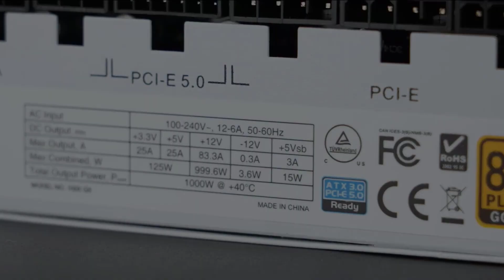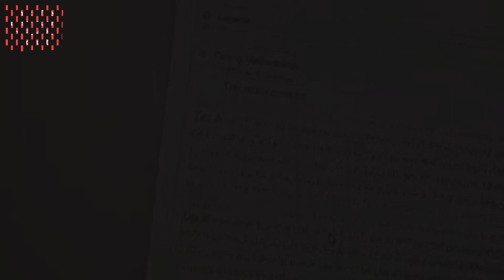Vetroo 1000W White Power Supply ATX 3.0 Ready Dual PCIe 5.0, 80 Plus Gold Full Modular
Vetroo 1000W White Power Supply ATX 3.0 Ready Dual PCIe 5.0, 80 Plus Gold Full Modular, Compact Size, Japanese 105°C Capacitors, Eco Mode with 120mm FDB Fan, 10 Year Warranty, for Gaming PC and More